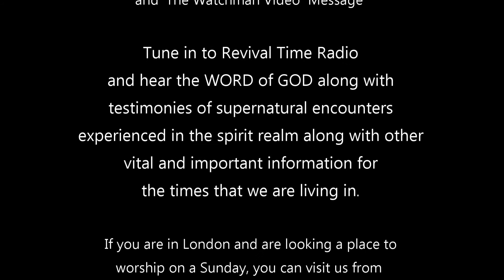"My Time!" Where has it gone? - 18.11.16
Are you so busy that it is hard to find time to pray without feeling sleepy? Too busy for God??? TIME TO CHANGE THAT!!!